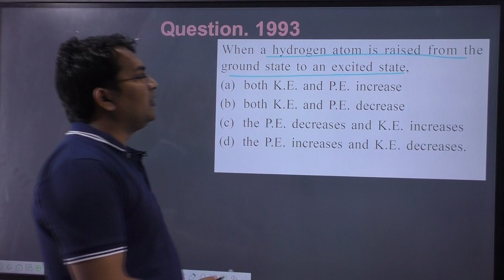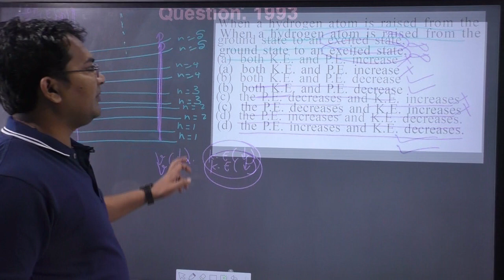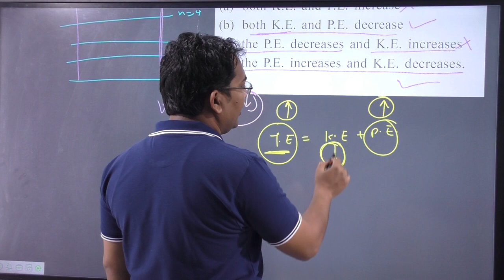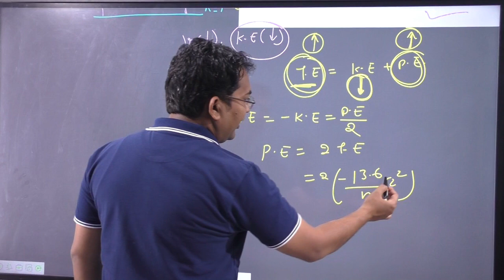When a hydrogen atom is raised from the ground state to an excited state